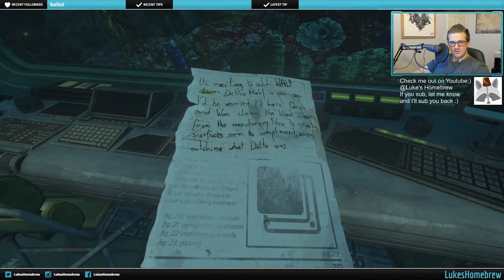SOMA Ep.5 Through the Deep Blue (Twitch Stream)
I continue on my epic quest to understand my new reality and save what remains of the "Human race".

Livestream schedule ~ 8:30pm-12amish Mondays and Wednesdays on Twitch @LukesHomebrew

My mic: http

My mic stand

My webcam